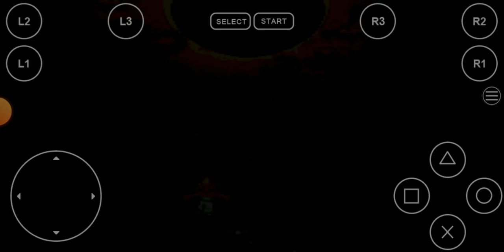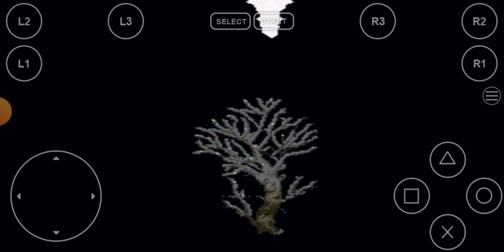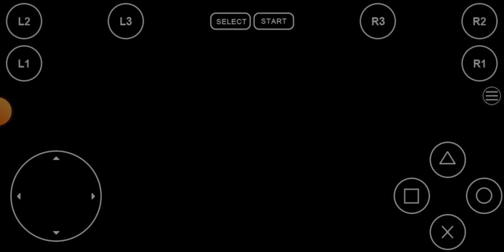CHRONO TRIGGER-PS1-USA-THE CHRONO TRIGGER ITEM RESURRECTS CRONO! CRONO'S RETURN!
CHRONO CROSS PS4-GET ALL 44 CHARACTERS: " LULU'S ONION KNIGHT: " Leon's Ending: " OMEGA WEAPON defeated by Squall, Edea and Seifer: " Good vision!